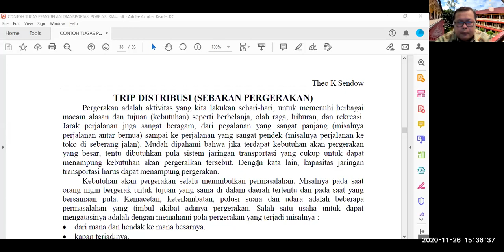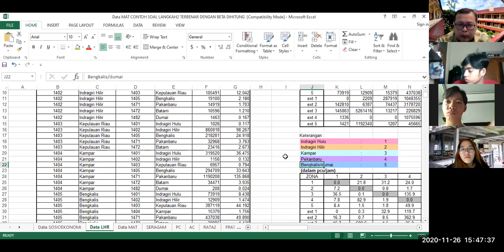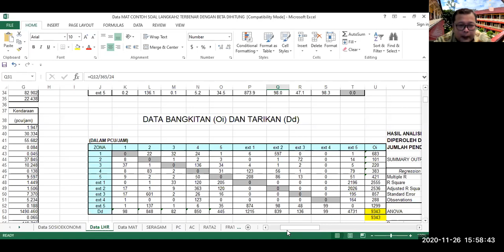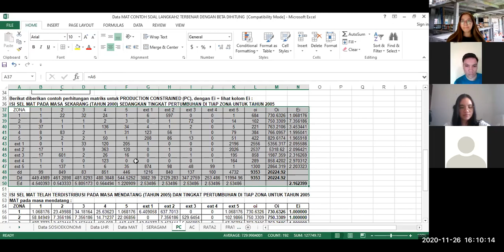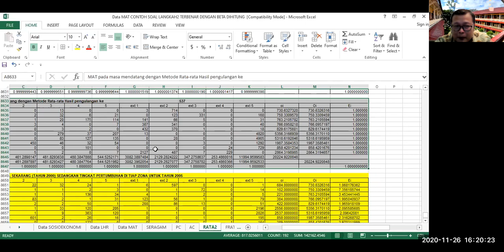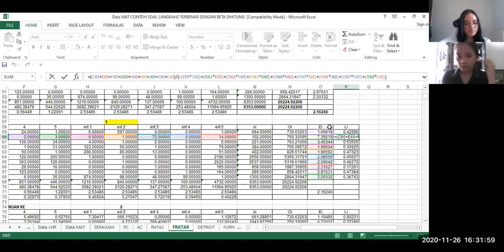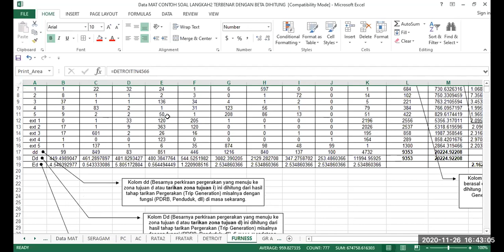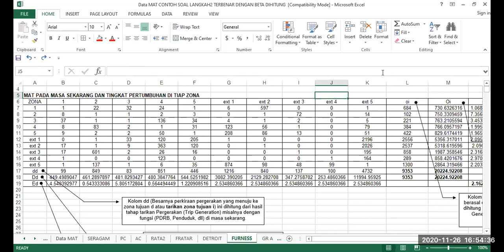VIDEO ZOOM KULIAH REK SISTEM TRANSPORTASI TENTANG PERATAAN MAT METODE ANALOGI 26 NOVEMBER 2020